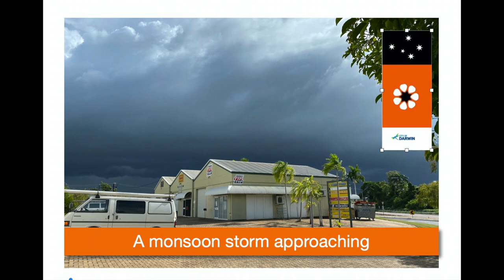The wet season storms. Monsoonal torrential rain fills the storm water drain.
A typical wet season storm completely fills the storm water drain. This is typical of monsoonal rainstorms. A few years ago, an overflow channel was installed to prevent water from flowing over the road. So far, it has been successful.

00:00 Intro
00:08 Approaching Storm
00:34 Storm water drain full to capacity
01:02 Overflow channel full to capacity
01:28 Magpie Geese
03:12 Outflow gate blocked